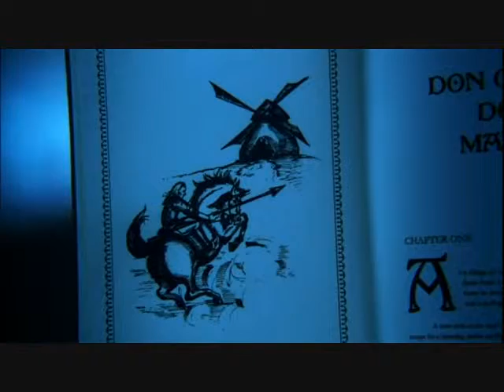Miles - Dangerous Mind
Another music vid I made about the character Miles Gelson(Frank Whaley) from an episode of CSI.  For Lory, Brady, and Freddy